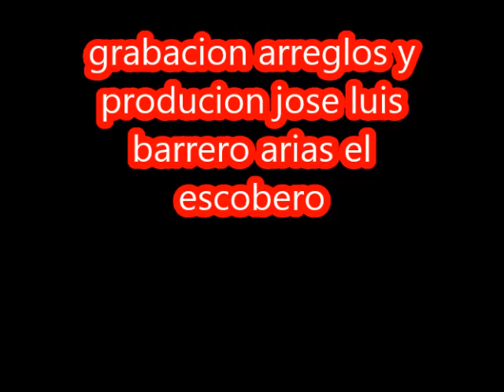piez de plomo y antonio giogio hijo granaina y buleria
manolo pies de plomo y su hijo antonio guitarras j.manuel ramirez trigo y escoberito hijo